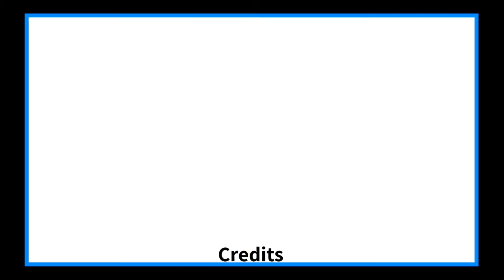The Halo Morning Show 9/12/22